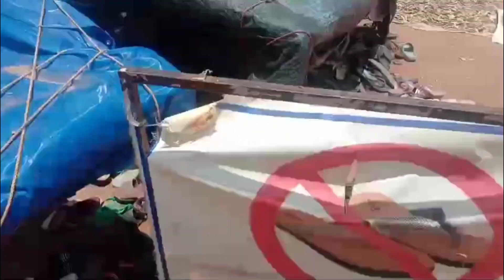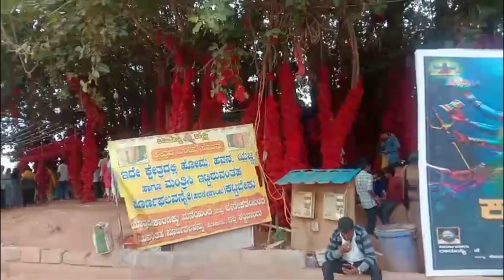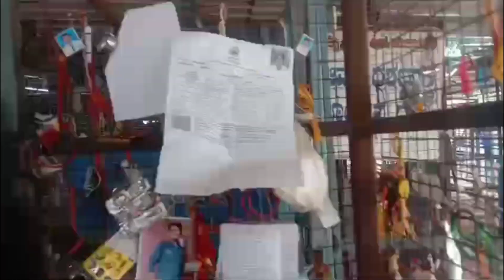Inside the Temple that Worships STOLEN CARS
Explore the sacred Kateramma Temple in Hoskote, Bangalore, a place where devotees believe that any wish can be fulfilled! 🙏✨ This long video offers a peaceful virtual tour of the temple, showcasing its spiritual beauty and divine atmosphere. Whether you’re seeking blessings or just want to explore a significant cultural site, this video captures it all in stunning detail.